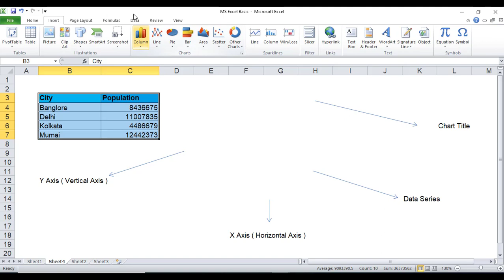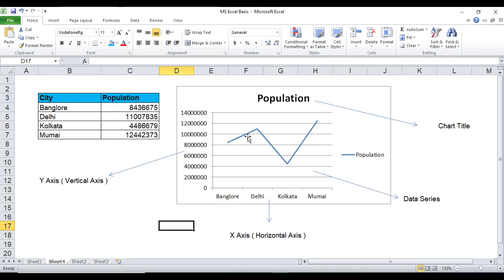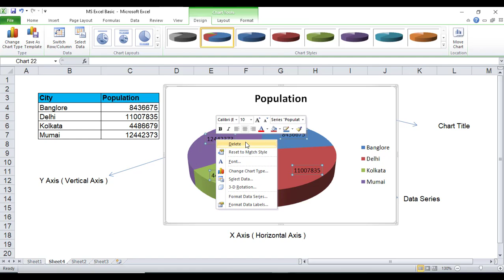How to create Chart in Excel | Column, Line, Pie chart| Graph in Excel | Excel guides Video#17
Lockdown Chartexcel | Excel Tutorial | Excel Basic | Learn Excel | Excel Course

Creating Chart in excel
How to make chart in excel
How to make gragh in excel
Column Chart, Pie Chart, Line Chart,

Welcome All!!

I'll share my professional work experience with you through this channel, Please watch all videos of playlist where you will find excel guides for beginners & advance learners.

I will publish video alternate day for my learners for quick learning so that you will be capable in working on MS Excel.

1. Playlist for Excel Videos For Beginners - Basic Excel course

5. Substitute Function |  Replace Text